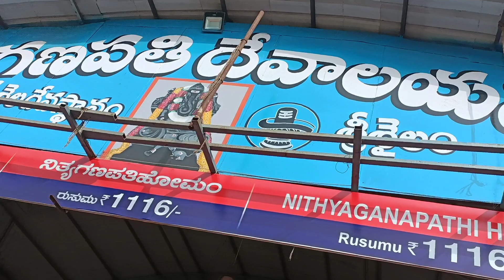ఈ ట్రిప్ మీరు తప్పకుండా ఎంజాయ్ చేస్తారు/ట్రిప్ మాతో పాటు మీకోసం కూడా/తప్పకుండా చివరివరకూ చూడండి😍